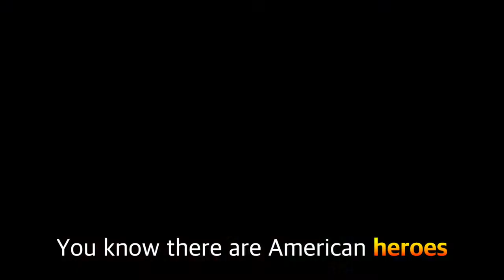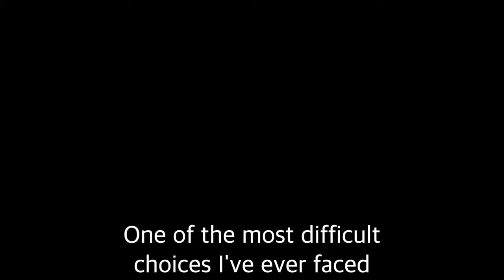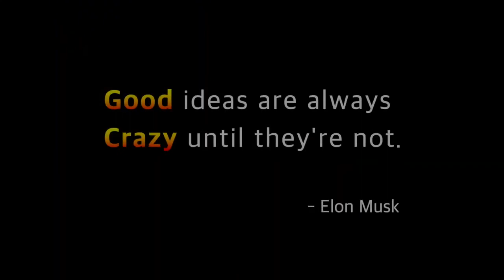Elon Musk Never Gives Up | Motivation speech | (Watch This) Video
EVERY SINGLE DAY MENTALITY! Put in the work EVERYDAY, NO EXCUSES. One of the Best Motivational Speeches Ever by Elon Musk